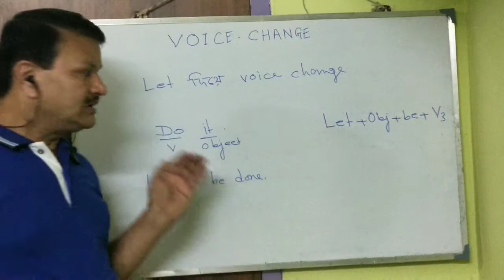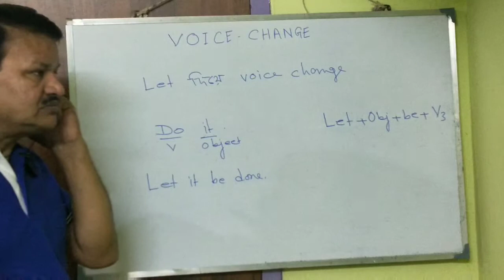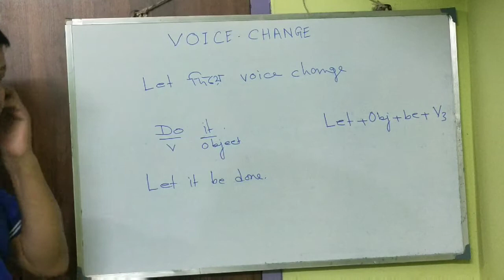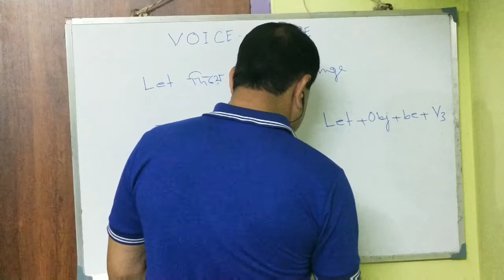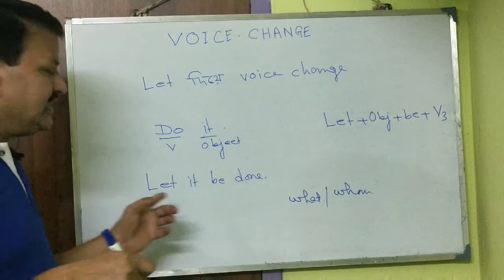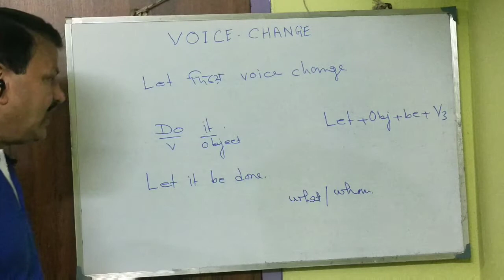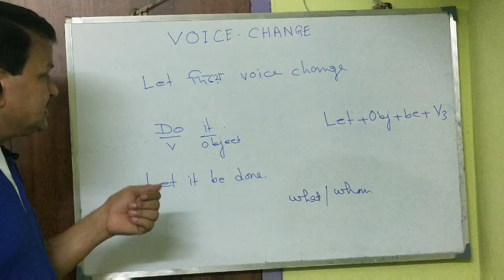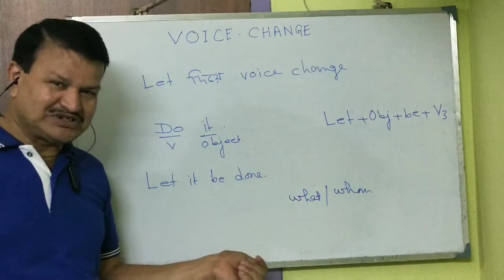VOICE CHANGE WITH LET